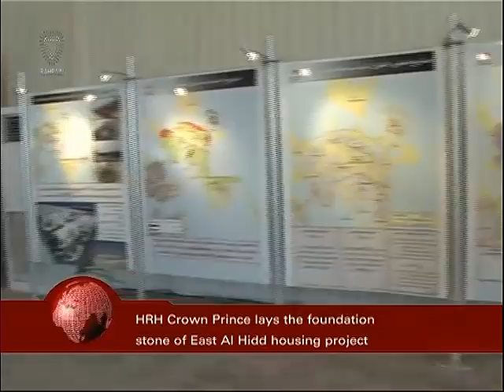Bahrain English News Bulletins 21-05-2013